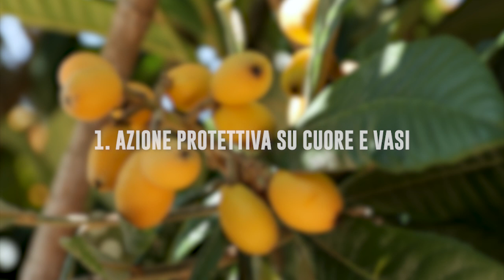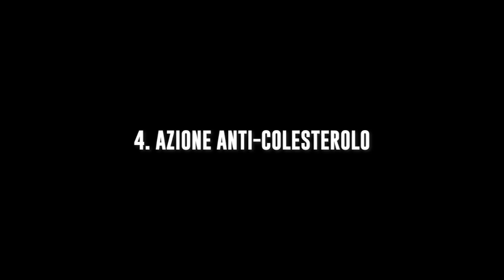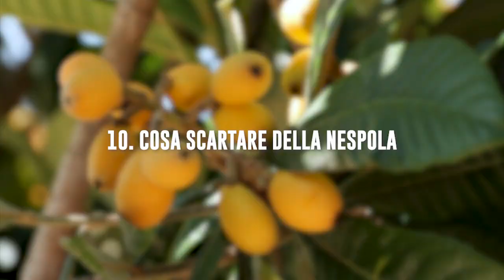Il Gusto della Salute: la Nespola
La nespola.
Primizia deliziosa e paziente

Le nespole sono le primizie colorate della primavera, cui è dedicata la prossima puntata de “Il Gusto della Salute” la rubrica quindicinale incentrata sui temi dell’alimentazione e del benessere, ideata e realizzata, in collaborazione con ADN Kronos, dall’immunologo Mauro Minelli, coordinatore per il meridione della Fondazione Medicina Personalizzata e docente di dietetica e nutrizione umana presso l’Università LUM.

Classicamente reperibili sui banchi dell’ortofrutta tra maggio e giugno, dal punto di vista botanico le nespole vengono definite ‘pomi’ al pari di tutti i ‘falsi frutti’ della famiglia delle Rosacee a cui il nespolo appartiene, e maturano con paziente perseveranza in tempi diversi a seconda delle diverse varietà.

Quelle che oggi consumiamo, infatti, provengono da due alberi diversi. C’è il nespolo comune, una specie autoctona dell’Europa centro-meridionale produttrice di frutti non immediatamente commestibili, tanto da richiedere un necessario periodo di maturazione post-raccolta (‘ammezzimento’). E poi c’è il nespolo giapponese che, dal paese del Sol Levante, è arrivato in Europa nel ‘700 ed è oggi la specie più coltivata anche in Italia, con frutti consumabili già sotto l’albero seppur con l’attenzione di aspettare pazientemente la loro giusta maturazione.

Le caratteristiche peculiari della nespola giapponese sono il colore giallo della sua buccia, la forma sferica e le dimensioni simili a quelle di un’albicocca, con una polpa bianca e dolcemente acidula. Un po’ più grande è invece la nespola ottobrina, quella del nespolo comune, di dimensioni sovrapponibili a quelle di una piccola mela, con buccia spessa e marroncina e polpa biancastra.

Le nespole sono in grado di apportare numerosi benefici al nostro organismo, soprattutto grazie alle vitamine e ai sali minerali di cui sono ricche. Se ancora acerbe hanno proprietà astringenti; se ben mature, invece, contrastano la stipsi.